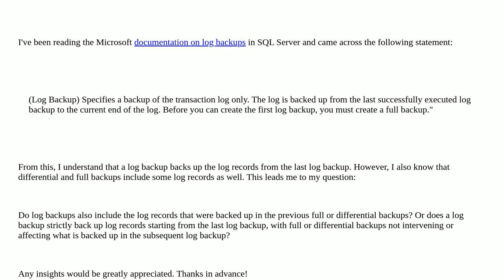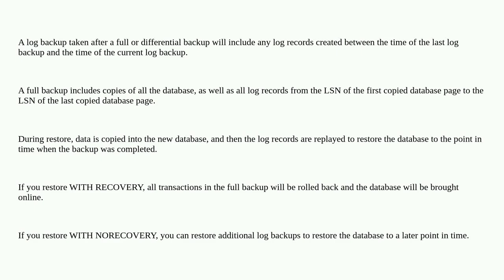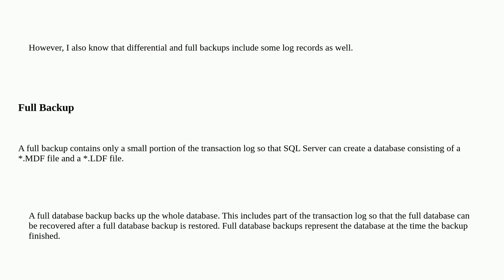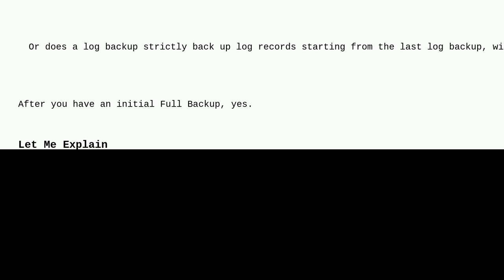Dba: Does a SQL Server Log Backup Include Log Records Backed Up in a Previous Full or Differentia...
Does a SQL Server Log Backup Include Log Records Backed Up in a Previous Full or Differential Backup?

A special thanks goes out to the awesome community

  sql-server transaction-log backup